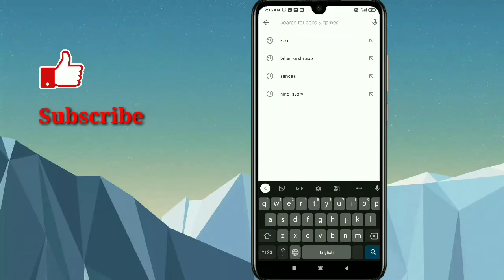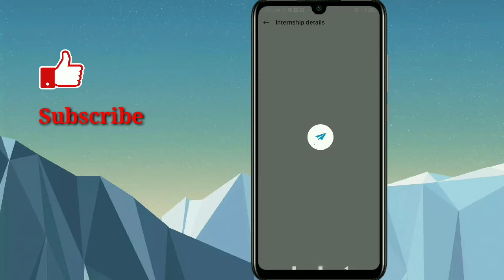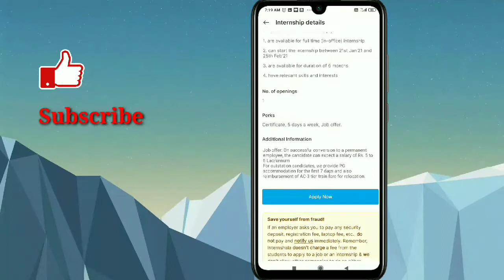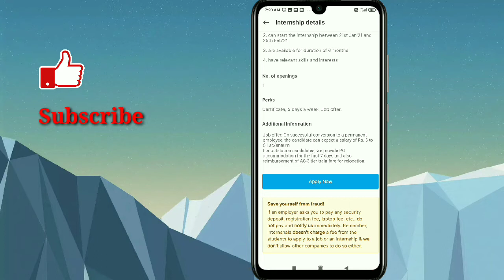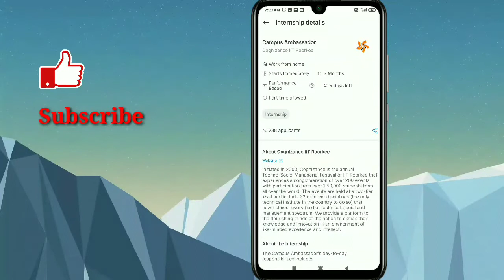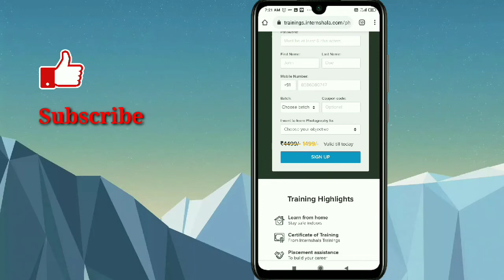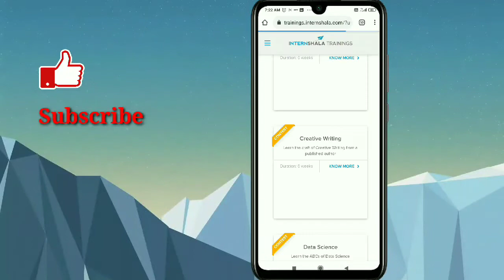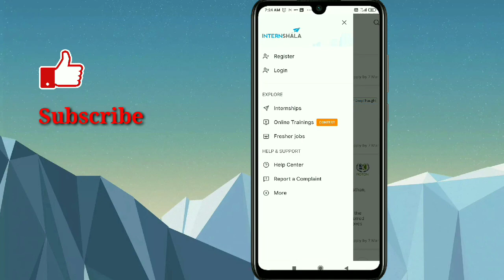Get your Internship Program before going to jobs.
Here, you know how to get internship in any computer either work from home or in office.